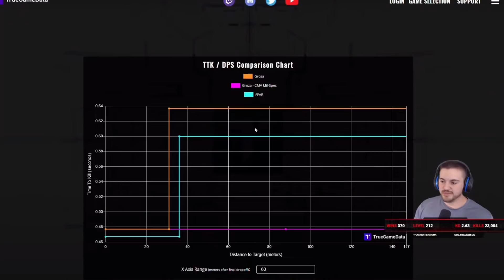❌EL COMBO BUG de la NUEVA ACTUALIZACION de WARZONE!❌ ¿ES MEJOR la GROZA que la FFAR? ¡SNIPER BUG!✅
★ ¡Sígueme!

★ ¿Quieres saber los mejores accesorios para las armas?